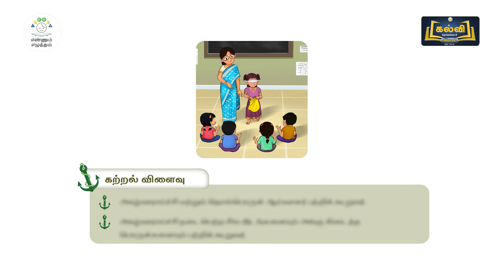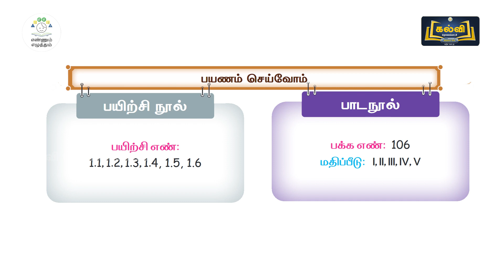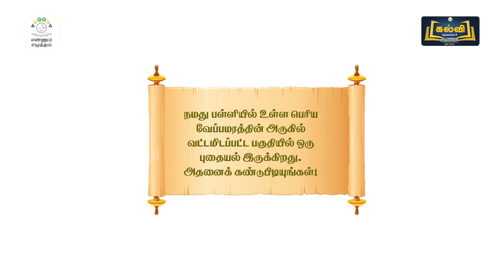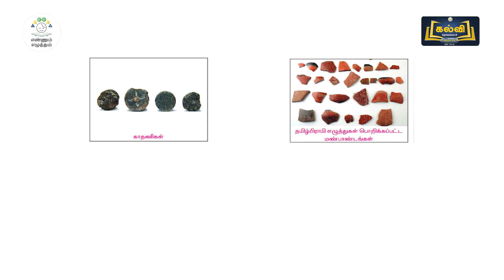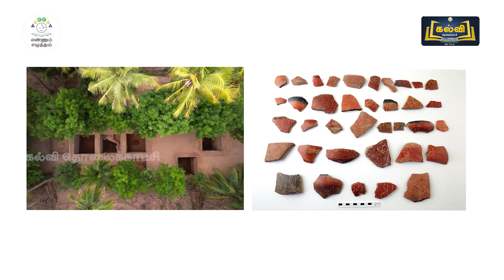EE |SS| STD 5 |M I |அகழ்வாராய்ச்சி |KALVITV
அகழ்வாராய்ச்சி,மற்றும் தொல்பொருள் ஆய்வாளர் பற்றியும் ,அகழ்வாராய்ச்சி நடைபெற்ற சில இடங்கள், அங்கு கிடைத்த பொருட்கள் பற்றியும்  அறிவதற்கான காணொலி.